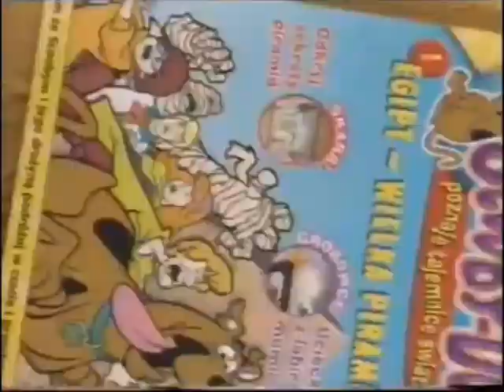Scooby Doo poznaje tajemnice świata - zestaw reklam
Zestaw reklam czasopisma dla dzieci Scooby Doo poznaje tajemnice świata z bohaterami popularnej kreskówki Scooby-Doo od wydawnictwa DeAgostini.